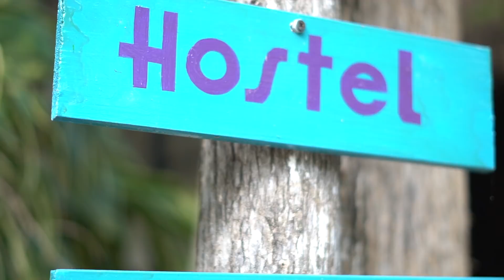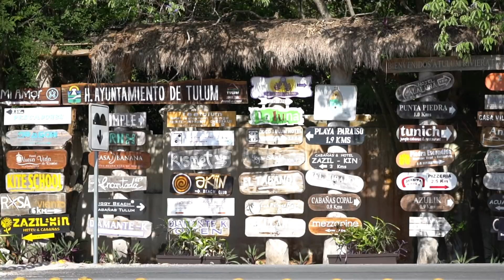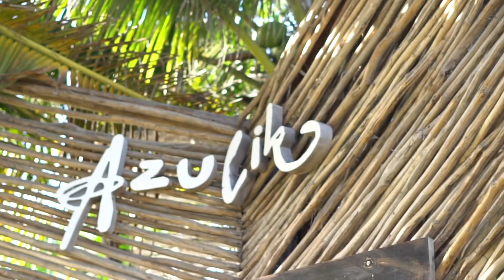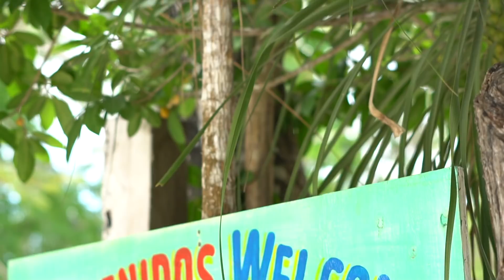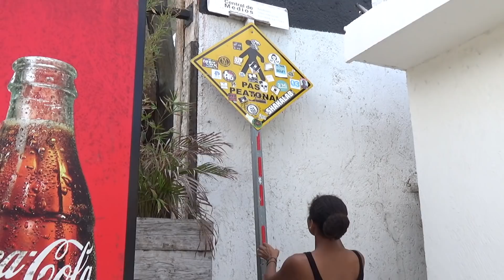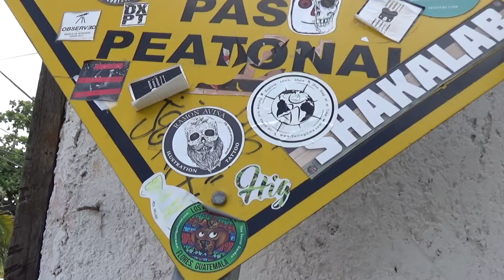Everything Looks SEXY in Slow Motion - Sailing Uma [Step 122]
This week, we take a trip to Tulum MX to visit a unique piece of architecture that has been on our bucket list for years. We also check out some other great spots while we're there. With our new Sony A6500 camera, it was amazing to see that everything looks sexy in Slow Motion.

[ CAMERA GEAR ]
Secondary Camera

[ FEATURED ]
A2 SWIMWEAR